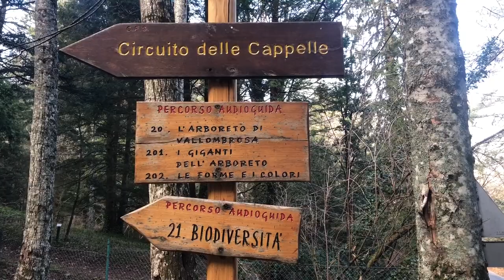Comune di Pontassieve - Dante e Pontassieve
In questo servizio di FlorenceTV
Una tappa de "Le vie di Dante" ci porta nel nostro territorio.
Alla scoperta delle bellezze storiche, architettoniche e naturalistiche dei Comuni di Pontassieve, Rignano sull'Arno e Reggello.
Tra fiumi, boschi e abbazie un'altra importante testimonianza della vita del Sommo Poeta